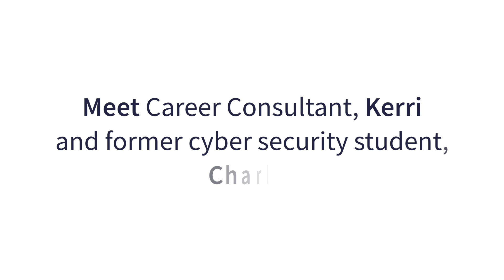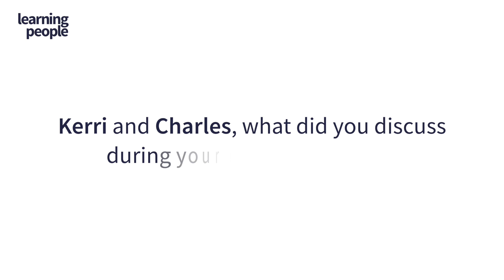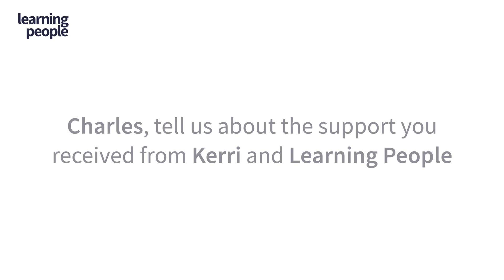MEET THE STUDENTS | Ethical Hacker student, Charles Karanja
Charles decided it was time to take control of his career. He had a career consultation with our Head of IT and Cyber Security, Kerri, and enrolled on our Ethical Hacker Collection course. Since successfully passing, he landed his dream role at industry giants, Telefónica.

Hear his story here.

At the Learning People, we are tech career experts providing online career-ready education worldwide. We specialise in cyber security, coding, IT, project management and digital marketing. We’re extremely passionate about advancing people’s careers, to help enhance their lives.

The tech world is in constant demand for people with up-to-date skills. We’re here to help you identify and navigate through this world of opportunities and in turn, provide the tech world with more qualified professionals. We'll empower you to make informed choices about your future by giving you the information and support you need to move through your journey with confidence and ease.

From the first moment you get in contact with us, we’re here for you. Together we identify your career goals and provide you with a personal flight plan for getting there.

We are real people who are here for you every step of the way. We offer one-to-one personal guidance, which proactively supports you as you venture towards your new or expanded career.

We are deeply rooted in the tech world, partnering up with external industry experts, the world’s leading job boards and recruiters. They deliver us and our student's real-time industry insights and support us in enabling the most up-to-date resources, intelligence and job opportunities.

Thanks to our practical alignment we are able to constantly translate industry insights to the most in-demand and up-to-date courses, keeping our students ahead of the curve and in line with market demand.

Through years of establishing ourselves as tech career experts; we have many exclusive partnerships with globally renowned training bodies and institutions. Our courses are accredited by and approved from within the market. We have provided over 50,000 students worldwide with career-ready education.